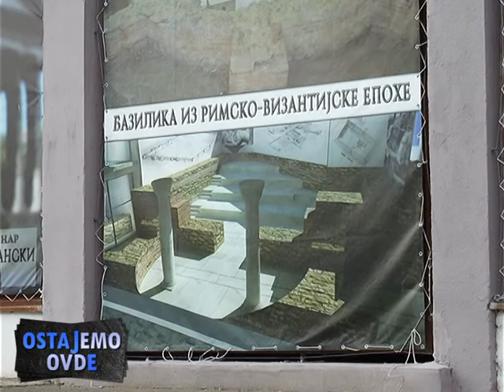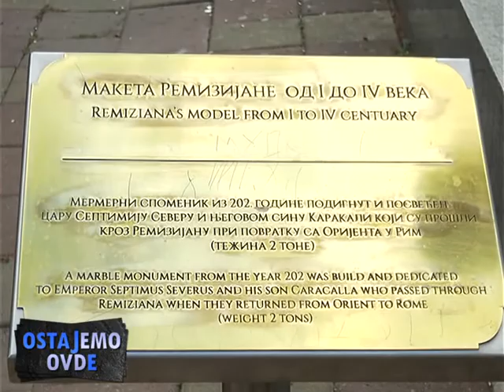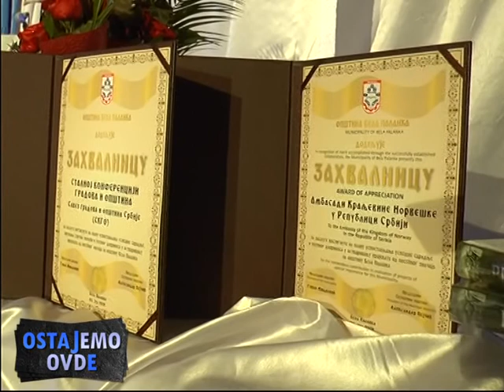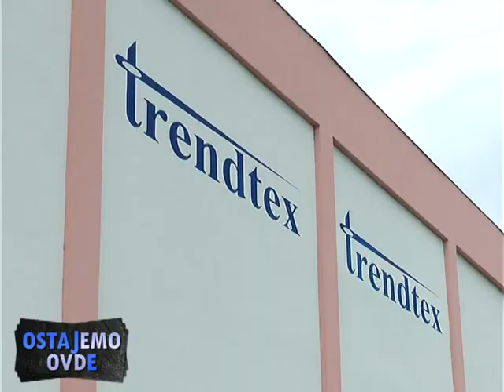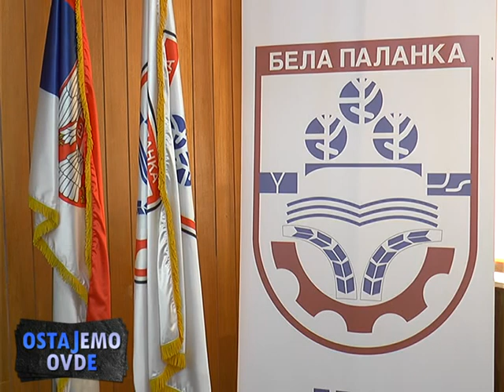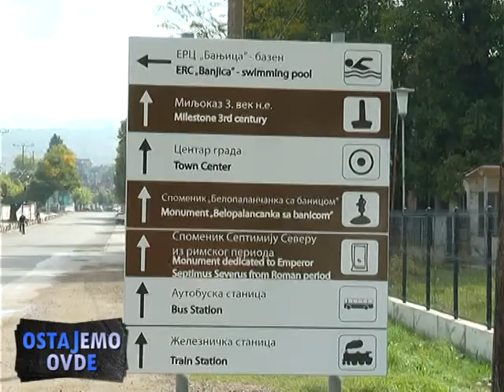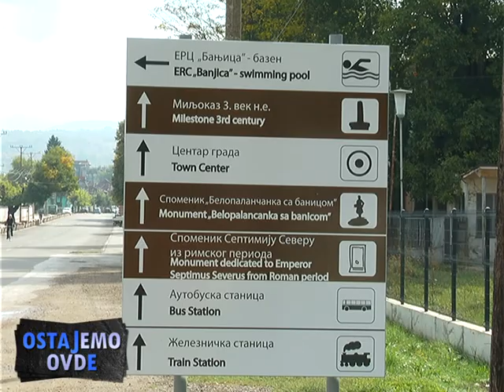OSTAJEMO OVDE BELA PALANKA ZAPOSLJAVANJE